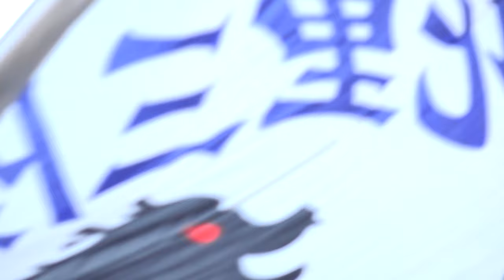北里三陸湧昇龍『歌樂調べ 』【4K】／第二部／サクラタウンよさこい2021～師走祭～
2021/12/12（令和3年12月12日）
会場：ところざわサクラタウン